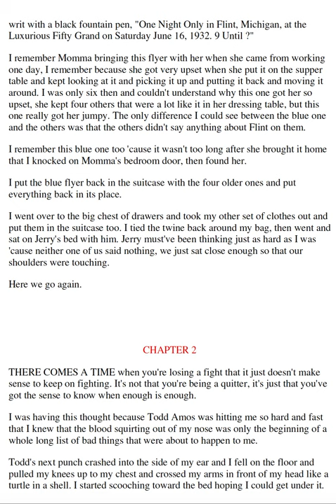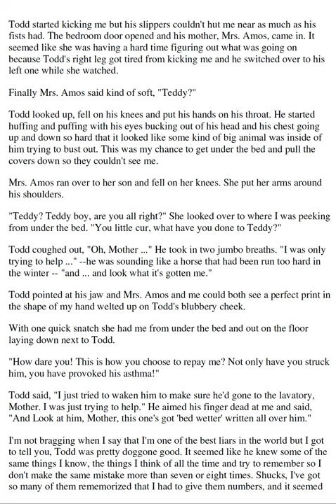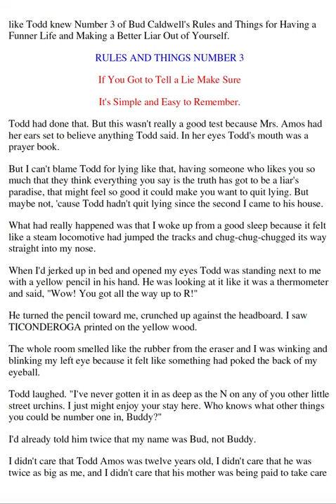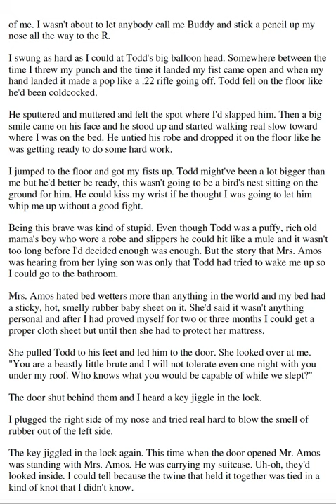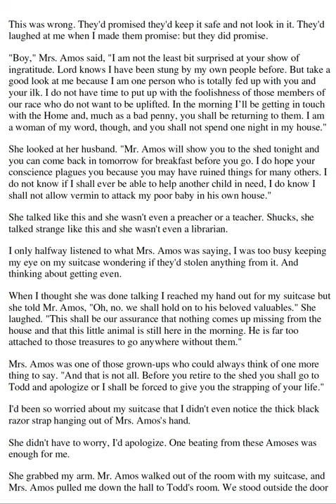It's... Bud, Not Buddy (!) Chapter 2 [Part 1 of 2]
A classic novel by Christopher Paul Curtis
Audiobook read by James Avery (Uncle Phil from The Fresh Prince of Bel-Air).
For educational and student accessibility purposes only.